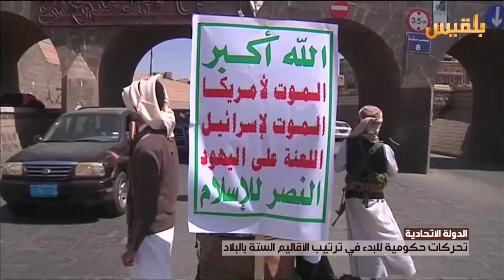تحركات حكومية للبدء في ترتيب الأقاليم الستة بالبلاد | تقرير: ياسين التميمي